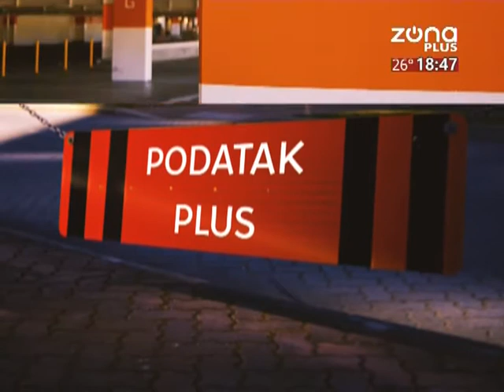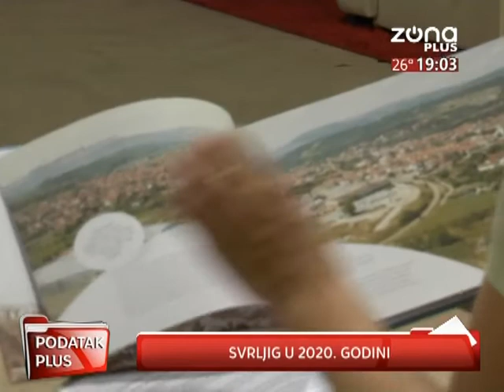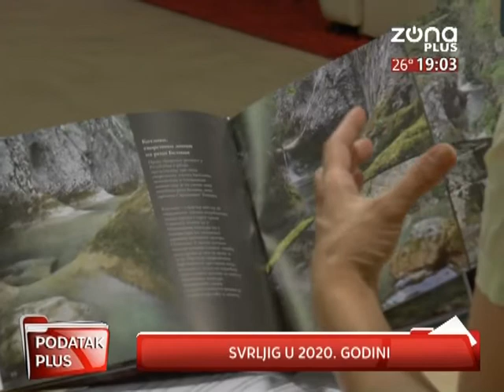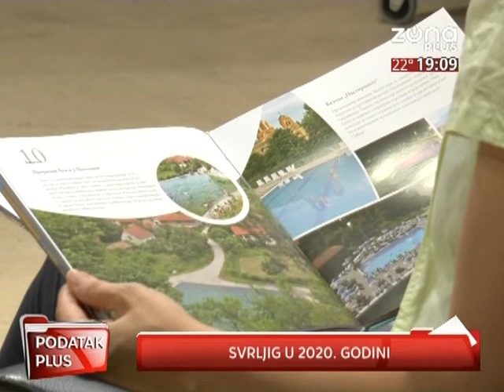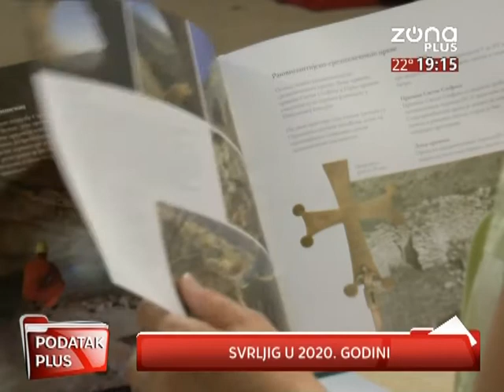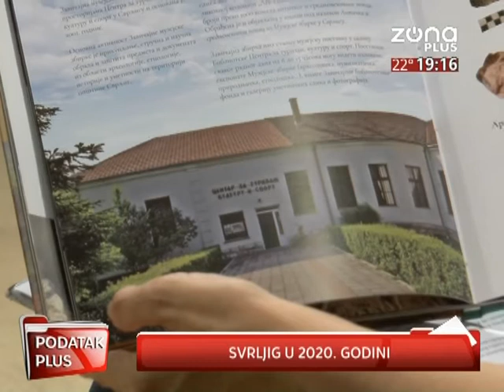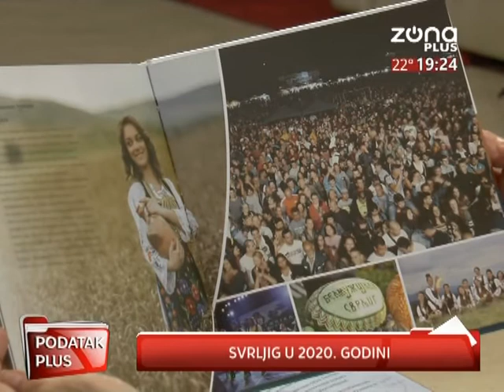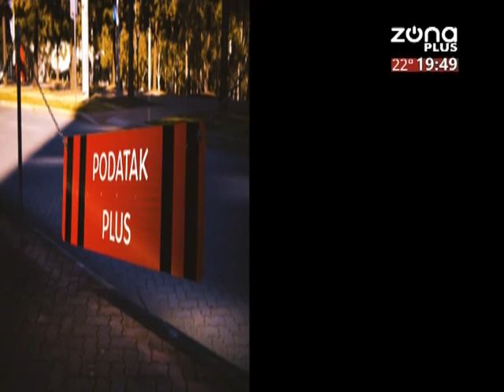PODATAK PLUS 18.09.2020.